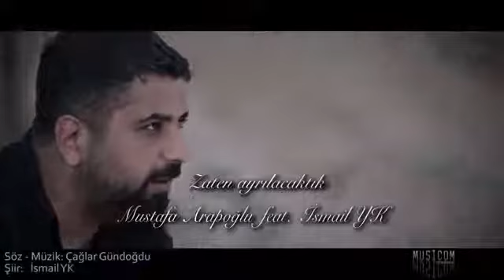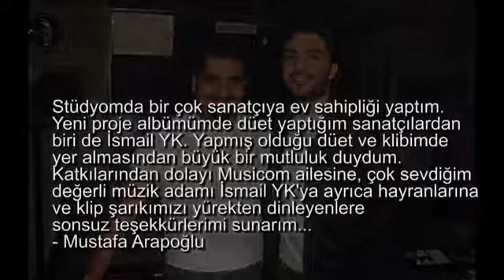İsmail YK Zaten ayrılacaktık çok seviyorum Mustafa